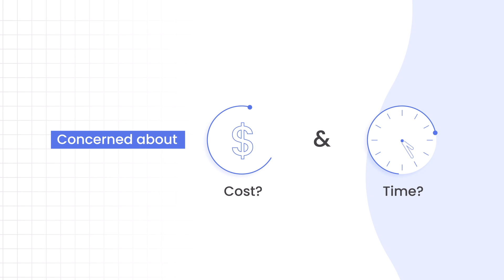Wavicle's Tableau-to-QuickSight Converter Explainer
Accelerate your migration from Tableau to Amazon QuickSight with Wavicle's Tableau-to-QuickSight Converter.